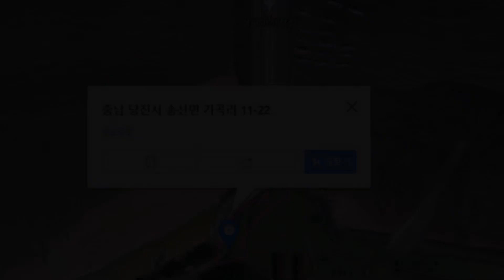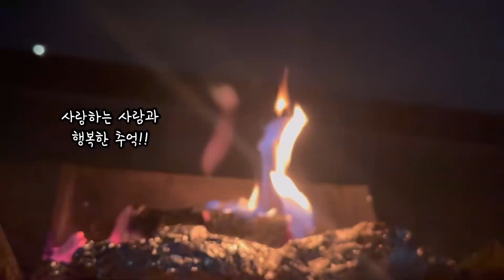/노지차박 페쇄/차박지 정보 공유